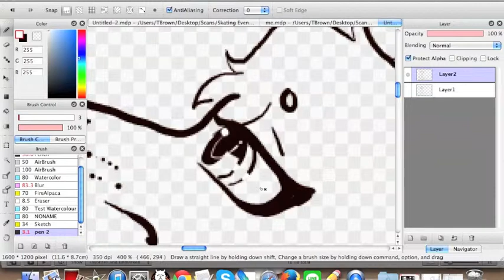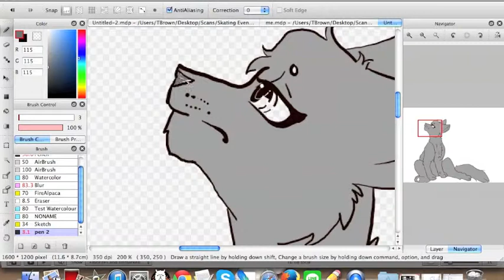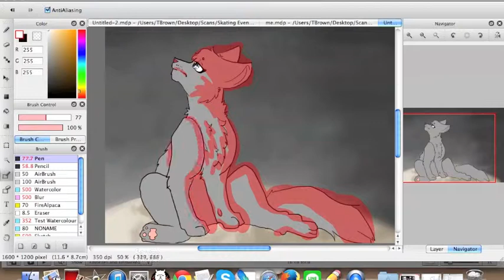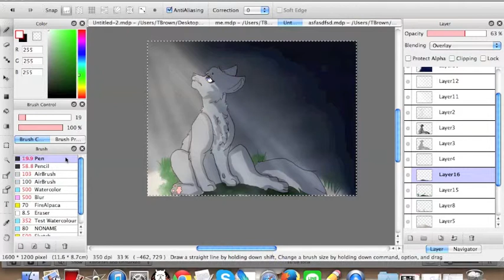Cinderpelt Speedpaint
Just another speedpaint~ this one is a bit more doodly because i wanted to upload something for all of y'all uvu Me and Dawnheart101 are workind on a Cinderpelt and Firestar PMV for y'all so we should have that up in a few months hopefully and i should have my MEP part up for Marla soon.